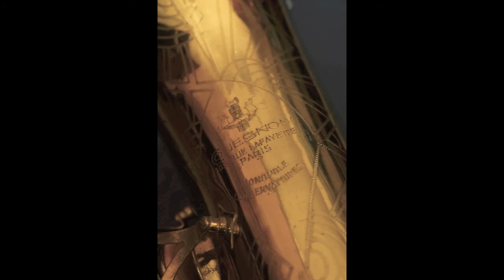1953 Couesnon Monopole2 Tenor Saxophone‹PIPERSヴィンテージSAXの遊び方：第56回›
Saxophone : Shin-ich MIYAZAKI